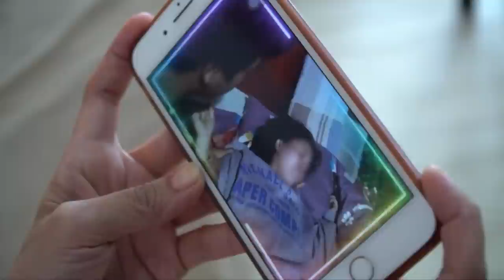ALBULARYO DE DYAMANTE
Dyamanteng pangontra daw sa kulam at mga sinasapian? Totoo nga ba? Panoorin ang kuwento dito sa Rated Korina

(promo varies on the website)